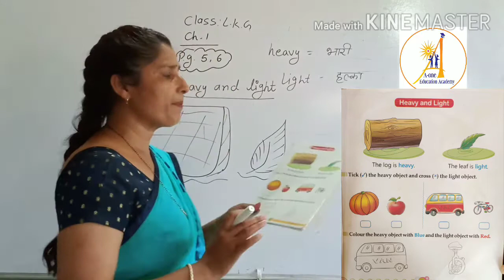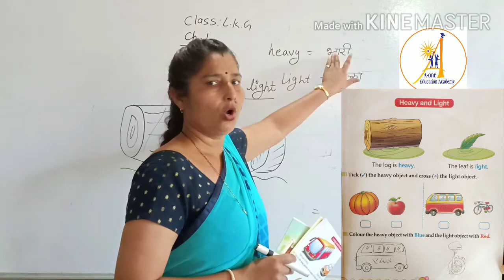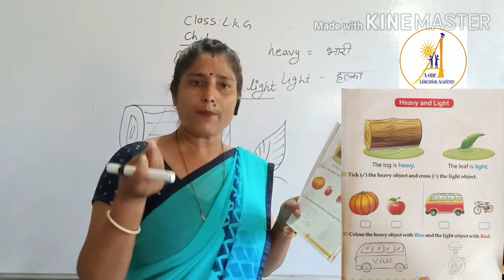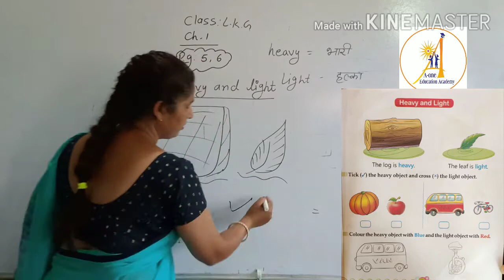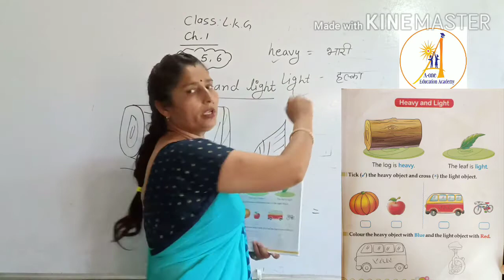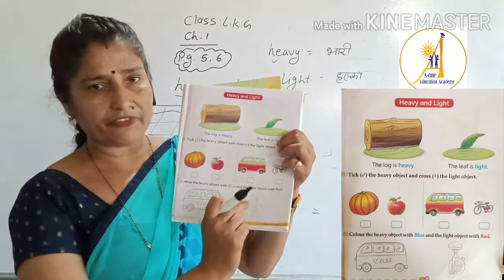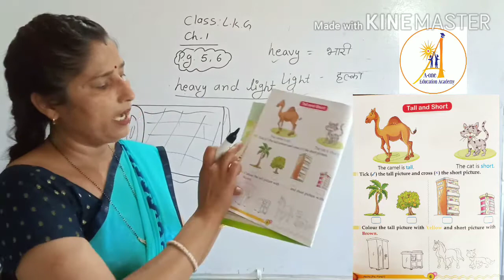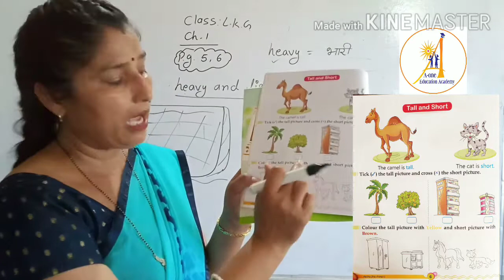LKG Math pre primer work book